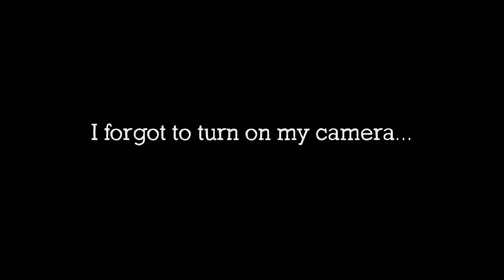3D TITANIC PUZZLE!!! & surprising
Link to TITANIC PUZZLE!

In this video, we built a 3D Titanic Puzzle and surprise my brother @HistoricTravels with it! This puzzle was NO JOKE! I would have never completed it without the help of my family so big thanks to them! :)
Love you all! ❤️ Hope everyone has a wonderful weekend!

My Favorite Quotes
“Folks are usually about as happy as they make their minds up to be.”  - Abraham Lincoln

“It is better to be alone, than to be in bad company.” – George Washington

You are not charged more or less by clicking or purchasing from a link. There is no way I could do any of this without your love and support. Thank you.

XO - Rachel :)